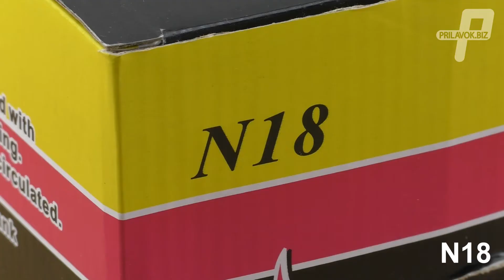Крепкая туристическая горелка из Китая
Обзор мощной и крепкой туристической горелки N18.

Привет!
На нашем канале Вы увидите обзоры и тесты различных товаров.
У нас нет нудных и неинформативных распаковок.
Мы не сосредоточены только на Китае, поэтому в обзорах будут вещи и от отечественных производителей.
Мы будем стараться делать видео не только интересными, но и полезными.
Если у Вас возникают вопросы по просмотренным товарам, не стесняйтесь - пишите в комментарии и мы постараемся ответить на них.